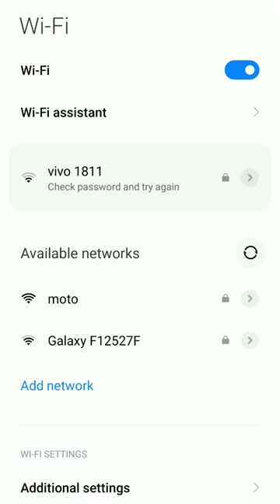Wi-Fi master password hacker